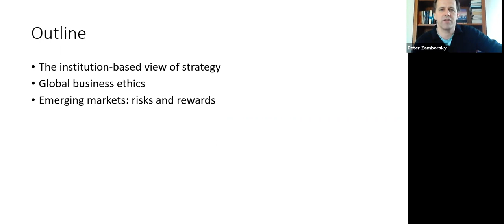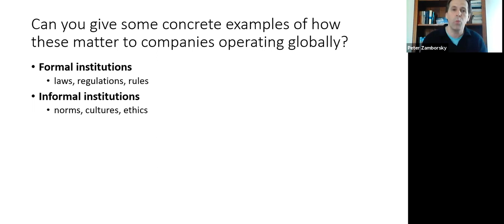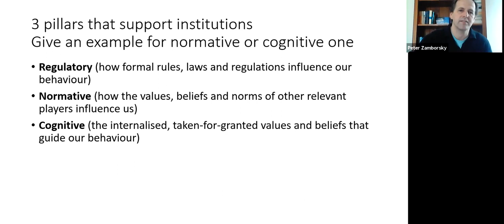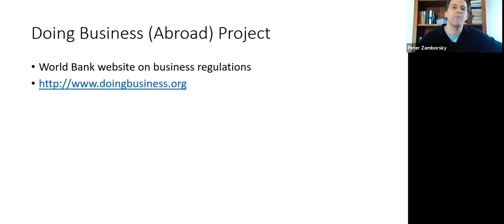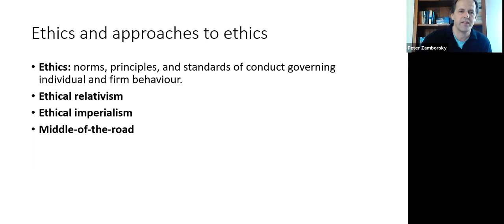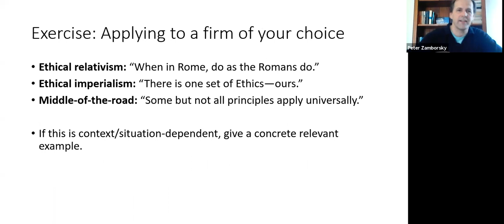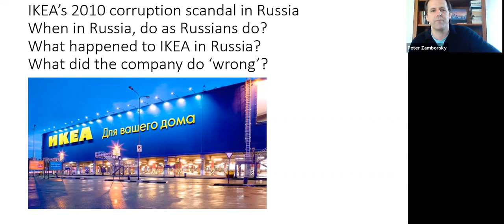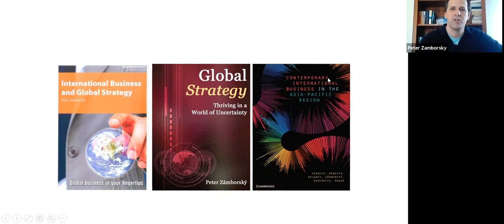Institutions and ethics mini lecture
Summary of main concepts related to the institution-based view of business strategy, with some examples related to global strategy. Covers both formal and informal institutions. Main ethical approaches are explained in an international context with implications for strategy.